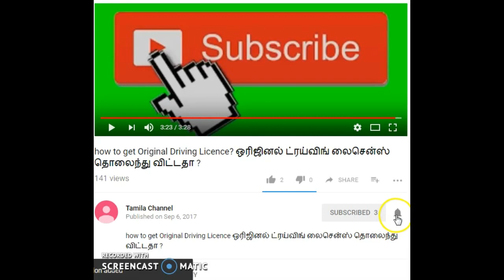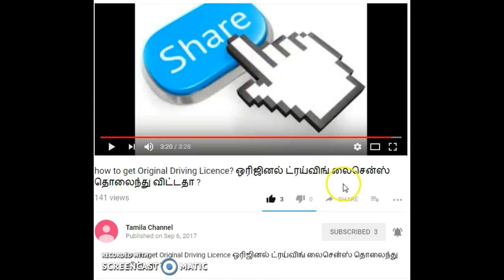creativity gets you noticed English version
In this video we can learn how to create an informative board for schools and students. Mr. sai lokesh from ILM created an informative board for school students. He awarded as best creator among the schools in India.
Congratulation and best wishes for his hard work to give more creative board like this.